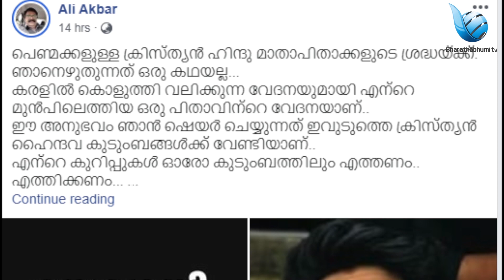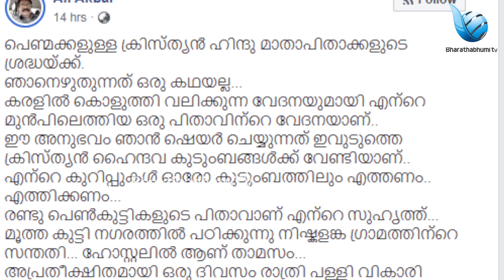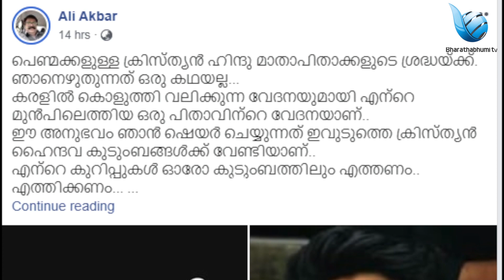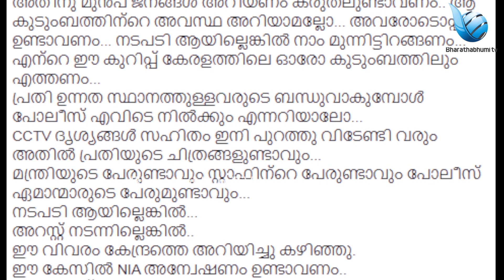ഹിന്ദു പെൺകുട്ടിയെ നിർബന്ധിത മതപരിവർത്തനത്തിന് ശ്രമം ലവ് ജിഹാദിന്റെ വേറെയൊരു രൂപം|aliakbar|lovjihad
ഷെയർ ചെയ്യുക ഓരോ 'അമ്മ പെങ്ങൻമ്മാരിലും എത്തട്ടെ  ഭയക്കാൻ അല്ല ജാഗ്രതയ്ക്ക് വേണ്ടി മാത്രം